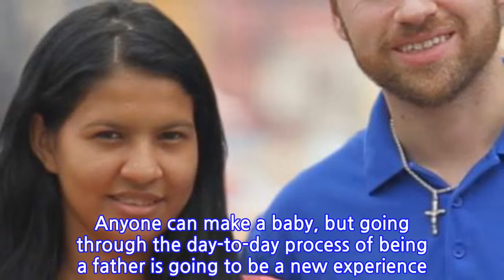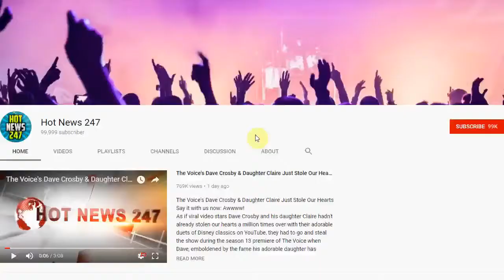90 Day Fiancé's Paul and Karine Staehle Welcome a Baby Boy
90 Day Fiancé's Paul and Karine Staehle Welcome a Baby Boy
It's another 90 Day Fiancé baby!